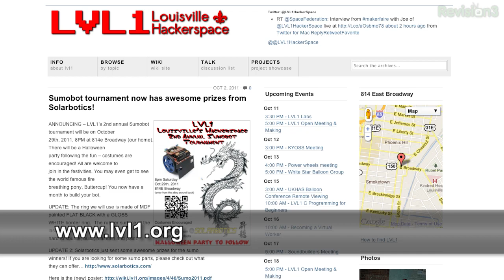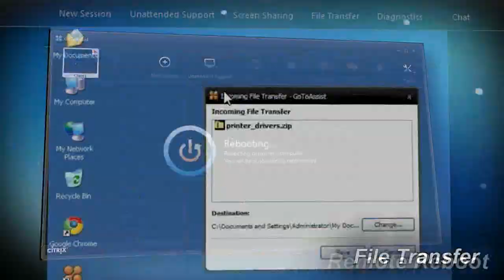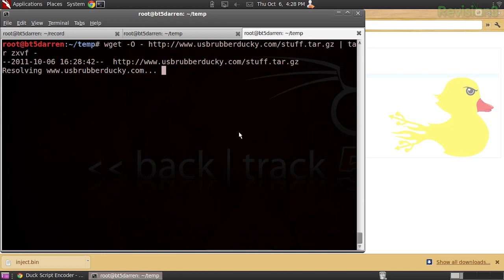Hak5 - Cross-Site-Scripting Smartphone apps with Kos at Derbycon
This time on the show, HD Moore talks Metasploit, Kos talks cross-site scripting smartphone apps, Brad from Level1 sends a balloon across the pond, and Darren pipes a thing into a thing and makes something happen. All that and more this time on Hak5.